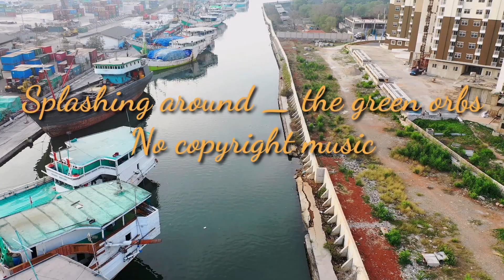Splashing Around _ The Green Orbs _ Children's | Happy (no copyright music)